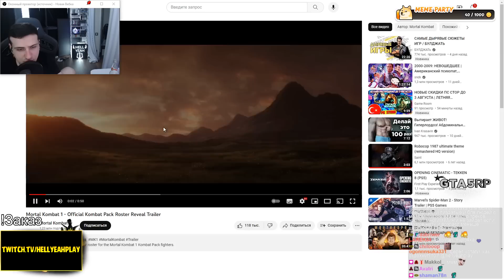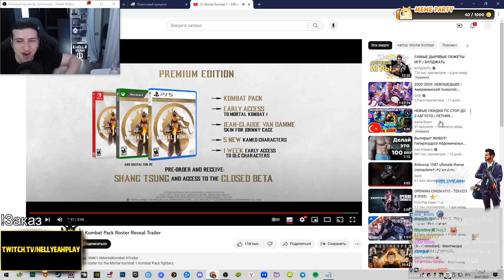DLC ДЛЯ МОРТАЛ КОМБАТ 1 | РЕАКЦИЯ HELLYEAHPLAY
Hellyeahplay смотрит: Mortal Kombat 1 - Official Kombat Pack Roster Reveal Trailer
Видео с канала - Mortal Kombat